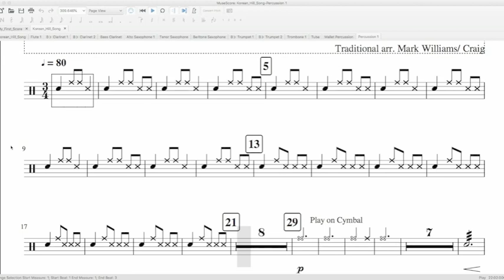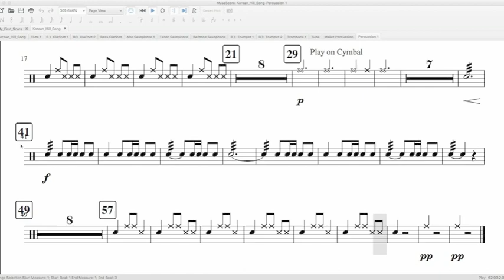Snare Boosted Tracker